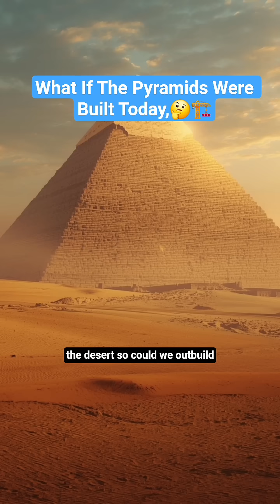What If The Pyramids Were Built Today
Imagine the ancient wonder reconstructed with modern technology, AI-powered machines, drones, and global engineering teams. In this video, we explore how humanity’s greatest ancient project would look in the 21st century — the costs, the manpower, the politics, and the innovation that could make it possible.

Would it be easier… or would it still be one of the greatest challenges in human history? Discover how the mystery of the past meets the power of modern science in this fascinating “What If” scenario.

📺 Watch till the end to uncover:

How long it would take to rebuild the Pyramids today

The massive cost behind a modern-day Pyramid project

How ancient Egyptians achieved the impossible — without machines!

And what secrets the Pyramids still hold 👁️